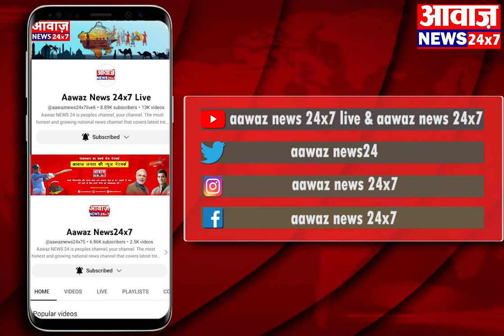BASTI कार ने बाइक सवार को मारी टक्कर,बाइक सवार व्यक्ति हुआ घायल